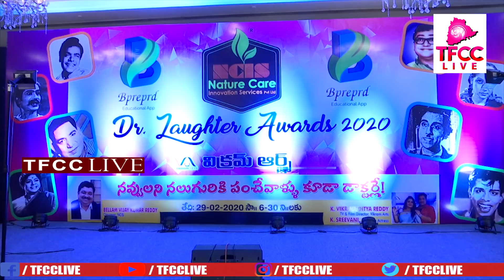Doctor Laughter Awards 2020 | Sudigali Sudheer | Auto Ram Prasad|Dr.RK Goud| TFCCLIVE|TFCC.CLUB